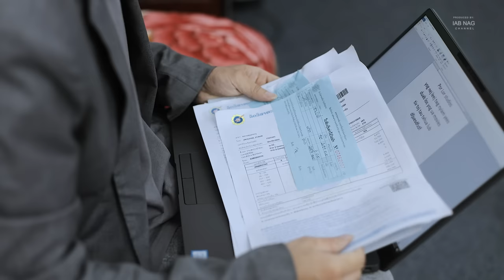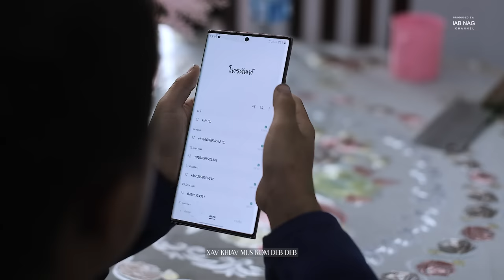Beer Yang - Ib leeg Ib Txoj Kev Nyuaj Siab (Official Music Video)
Beer Yang - Ib Leeg Ib Txoj Kev Nyuaj Siab
(Official Music Video) Mini Lakorn Series Part 3